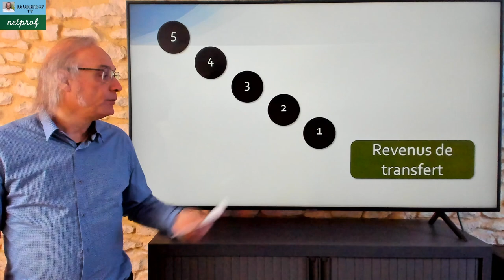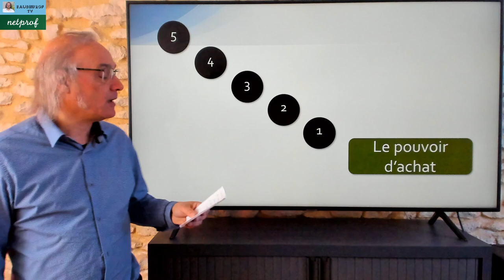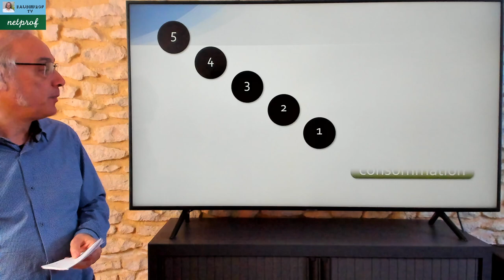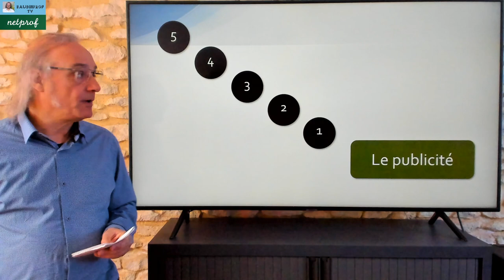Questions pour un confiné - Émission 5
Retrouvez 10 notions économiques.